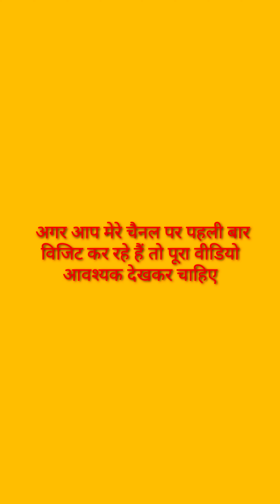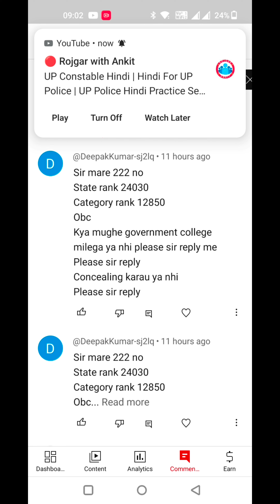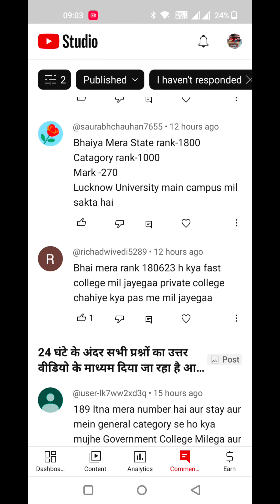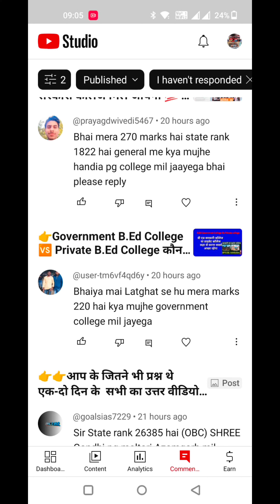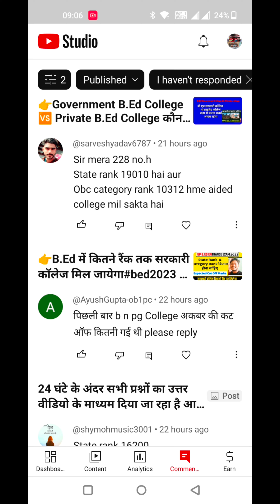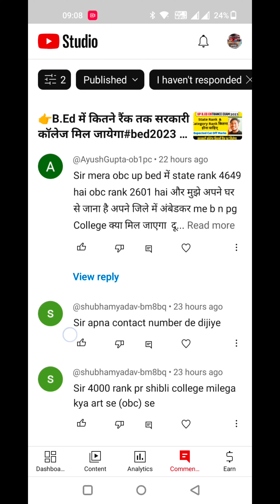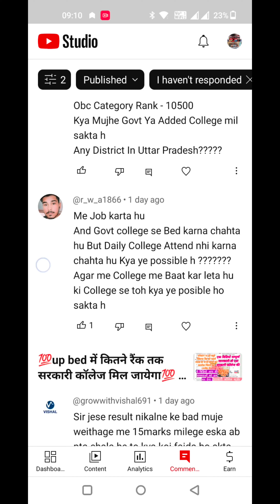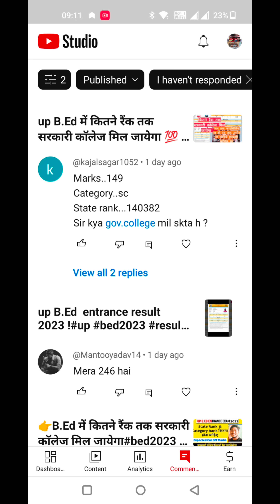👉UP B.Ed में कितने रैंक तक सरकारी कॉलेज मिल जायेगा 💯 सभी प्रश्न के उत्तर bed2023 rank 😇